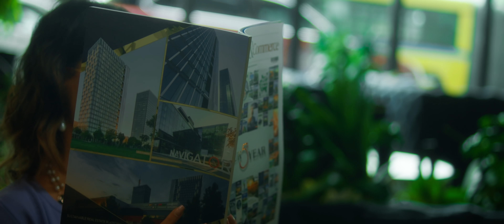FEROX & MOSKOV - FREAK (JUZNI VETAR 2 OFFICIAL VIDEO)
Amazon Music

Muzika: Ferox, Moskov, Albino
Aranžman: Albino, Jhinsen
Tekst: Ferox, Moskov
Mix & Master: Jhinsen, Oux

Režija: Andrijano Ajzi
Direktor fotografije: Branislav Pecaranin
Producent: Andrijano Ajzi
Video produkcija: 3PM
Montaža: Rebi
Gaffer: Djape
Graficki dizajn: Nikolizam

Model: Tina Dinić
Stilista: Igor Lukic, Ivan Matić
Sminka: Tina Dinic, Jovana Matić
Glumac: Veljko Milakara

Veliko hvala hotelu Amsterdam, Shiva online prodavnici i Familija Extreme team-u.